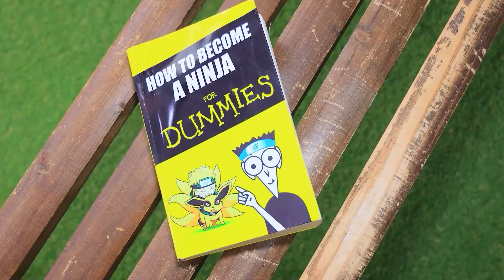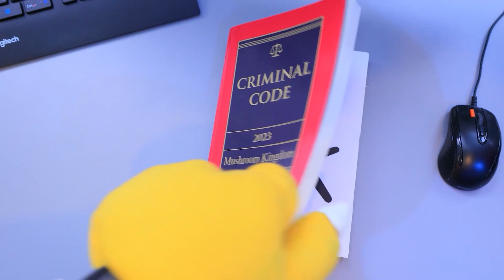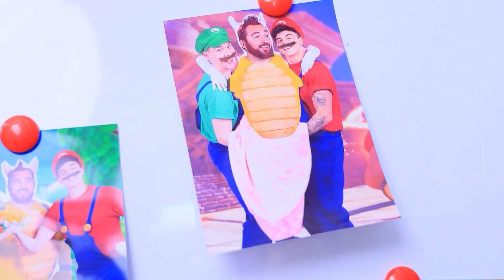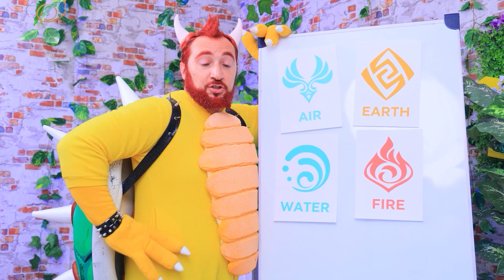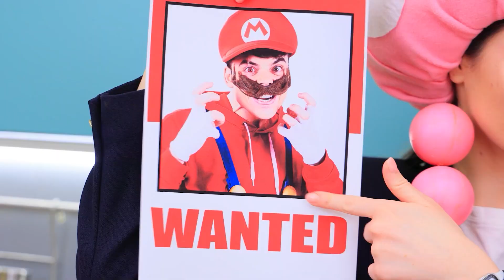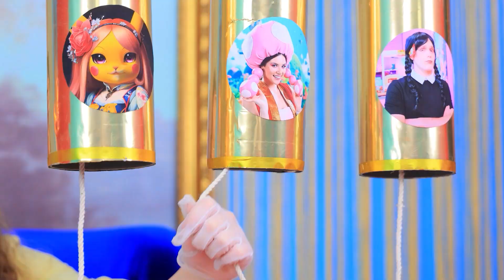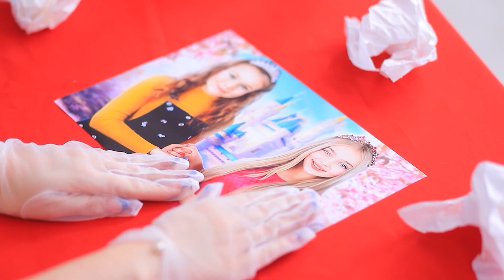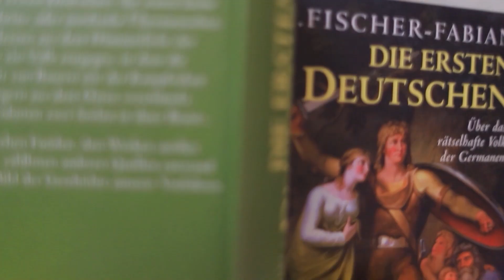اگر فایر کھو جاۓ ! سپر مریاو بروس اصل زندگی مے ! ماریاو اور اسکے دوست دنیا کو بچاتے ہیں !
تازہ ترین ویڈیوز | سارے نوٹیفکیشن کو چلو کرے
ماریاو  بردرس  اور باؤزر  کا آمنہ سامنا جاری ہیں ! جو باؤزر نے کیا ، اسنے بھائیو کو کیسے  بیواکوف بنایا ،  ار آگے کیا ہوا ،  ابھی دیکھے !